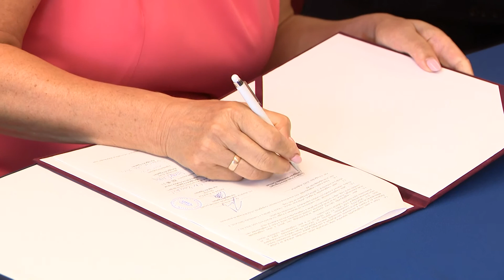Együttműködés a továbbtanulásért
Akár egy évvel korábban szerezhet diplomát a Nyíregyházi Egyetemen az a hallgató, aki korábban okleveles technikusképzésen tanult. A korábbi együttműködési megállapodást szélesítette ki a felsőoktatási intézmény és a Nyíregyházi Szakképzési Centrum két iskolája, a Bánki és a Széchenyi. Jelenleg már kétszáz diák vesz részt ebben a képzési formában, amihez az informatikai ágazat tanulói is csatlakoztak a Széchenyiből.